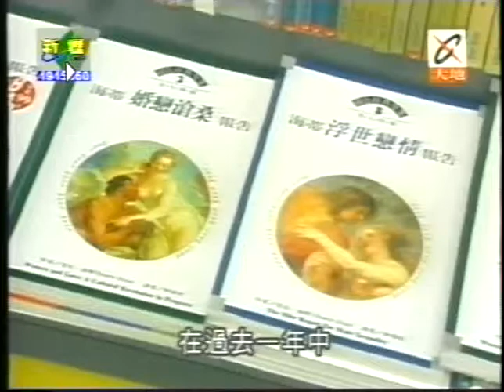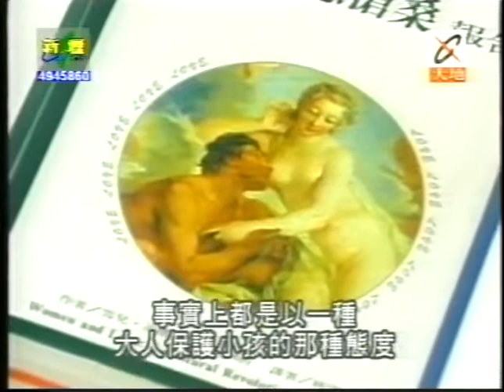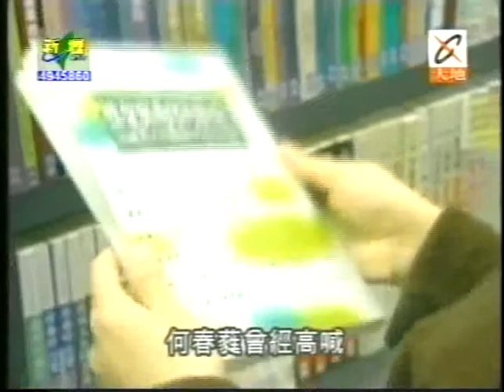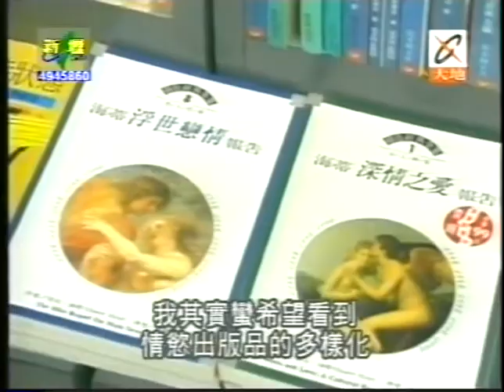19960204 何春蕤《性心情》出版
1996年2月4日大地頻道「傳風」節目專訪何春蕤談《性心情》的形成與出版。1993年何春蕤主持張老師出版社的「性心情工作坊」，以12周的時間與8位女性深入反思個人情慾發展歷史，這些討論構成了1994-5女性情慾解放論述的基礎，最終討論過程整理成書，於1996年出版。線上閱讀或下載全書，請至：